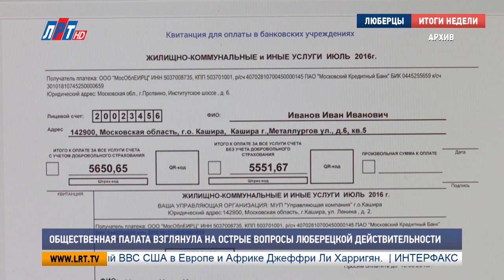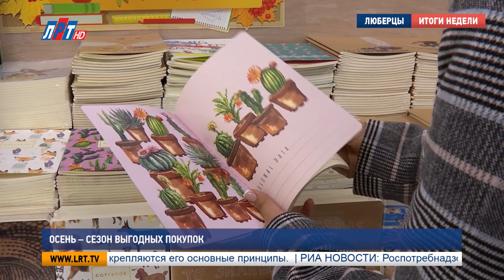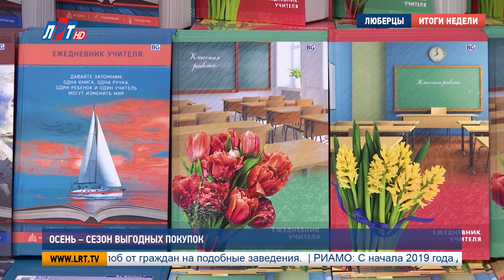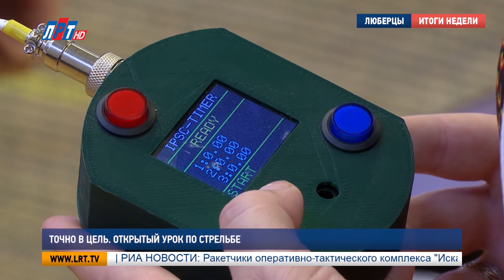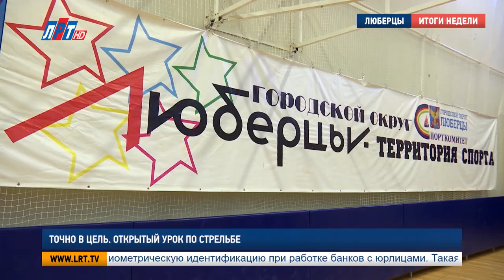Итоги недели за 21 сентября 2019 г.